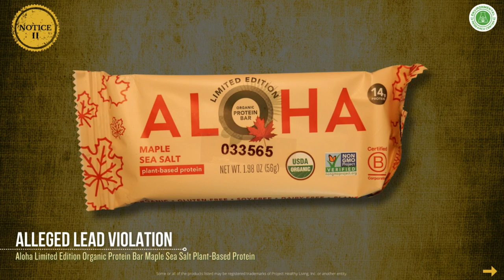Aloha and Alleged Lead & Cadmium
ERC alleges that 7 specific products, manufactured, distributed, or sold by Aloha,  contain lead and cadmium, chemicals listed under Proposition 65 as carcinogens and reproductive toxins, and expose consumers to levels requiring a Proposition 65 warning.

The products under investigation are:

1. Aloha Organic Protein Bar Peanut Butter Chocolate Chip Plant-Based Protein - Lead
2. Aloha Organic Protein Bar Chocolate Fudge Brownie Plant-Based Protein – Lead, Cadmium
3. Aloha Organic Protein Bar Coconut Chocolate Almond Plant-Based Protein - Lead
4. Aloha Organic Protein Bar Chocolate Chip Cookie Dough Plant-Based Protein – Lead, Cadmium
5. Aloha Limited Edition Organic Protein Bar Maple Sea Salt Plant-Based Protein - Lead
6. Aloha Limited Edition Organic Protein Bar Peppermint White Chocolate Plant-Based Protein - Lead
7. Aloha Special Edition Organic Protein Bar The Kona Bar Plant-Based Protein - Lead